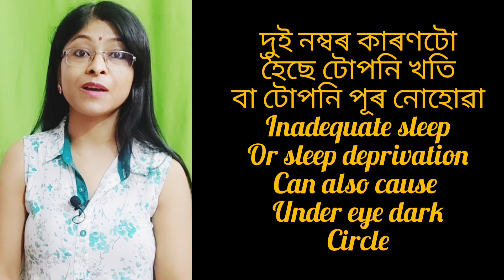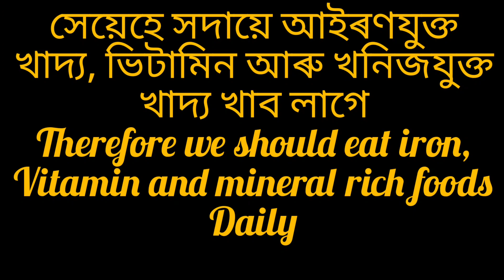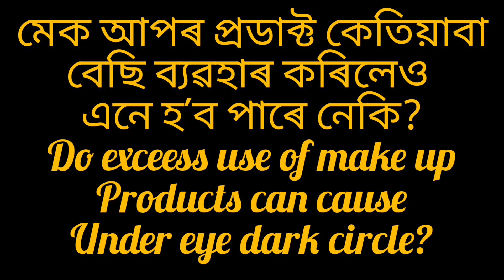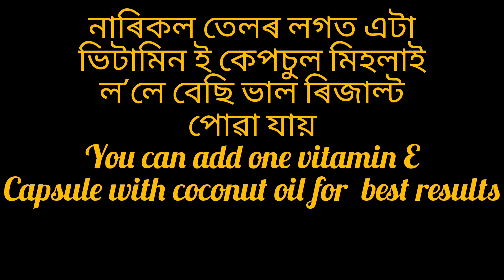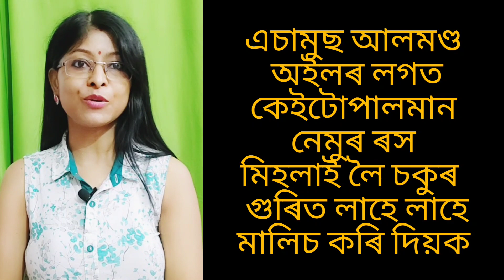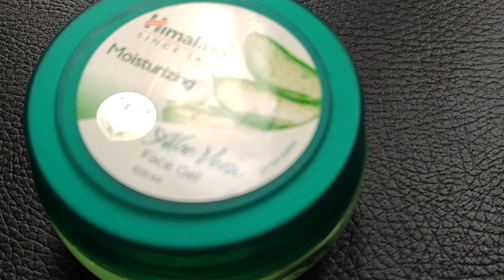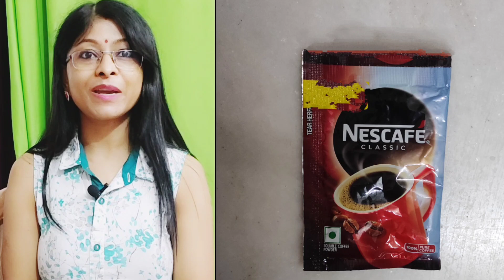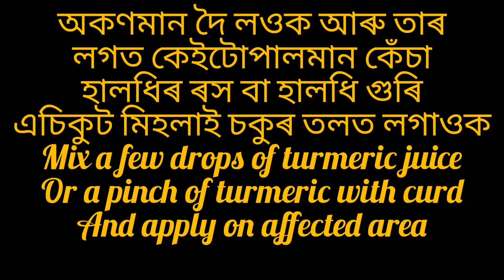চকুৰ গুৰি কলা পৰিলে কিদৰে ভাল কৰিব| DrRaineesHealthyWay| under eye dark circle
Hello friends this is special video on under eye dark circle which is a common problem nowadays.

Also in Instagram -drraineeshealthyway

Hair tips :-